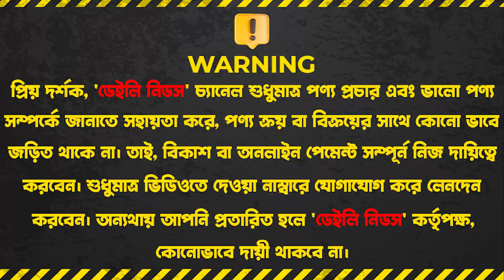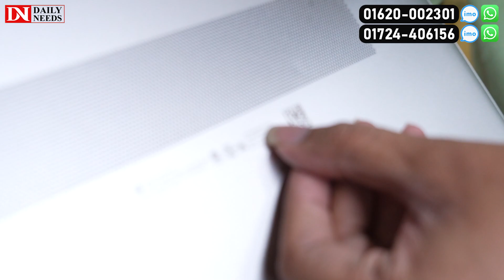বাজারের সবচেয়ে কমদামে সেরা মানের প্রিমিয়াম ল্যাপটপ কিনুন || Premium Used & New Laptop Price in BD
বাজারের সবচেয়ে কমদামে সেরা মানের প্রিমিয়াম ল্যাপটপ কিনুন || Premium Used & New Laptop Price in BD 2023

Laptop Source, Level- 4, Sony Building,
Begum Rokeya Sharani (West side of
Metrorail Pillar No-255), Mirpur-10

☘Allah Hafez☘